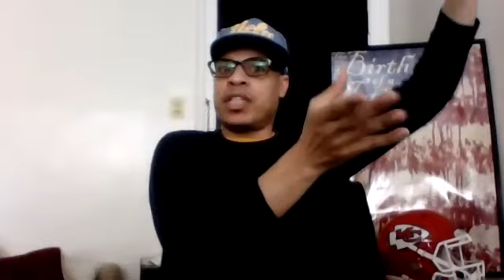2021 WNBA ROOKIE OF THE YEAR/NY LIBERTY # 1 PICK/FORMER UCLA BRUIN STAR MICHAELA ONYENWERE SCJR Q&A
2021 WNBA ROOKIE OF THE YEAR/NY LIBERTY # PICK AND FORMER UCLA BRUIN STAR MICHAEL ONYENWERE SCJR Q&A FOR CHICAGO YOUTH AND HBCU STUDENT/ATHLETES

1. THE CHICAGO SKY CHANCES FOR THE WNBA CHAMPIONSHIP VS. PHOENIX MERCURY
2. RESPONSIBILITIES OF A STUDENT/ATHLETE AT THE PAC 12 AND UCLA
3. WINNING THE 2021 WNBA ROOKIE OF THE YEAR AND RECAPPING HER FIRST SEASON WITH THE NY LIBERTY
4. IMPORTANCE OF DISCIPLINE IN HEALTH AND FITNESS AS A STUDENT-ATHLETE